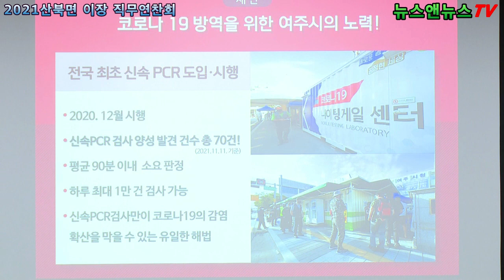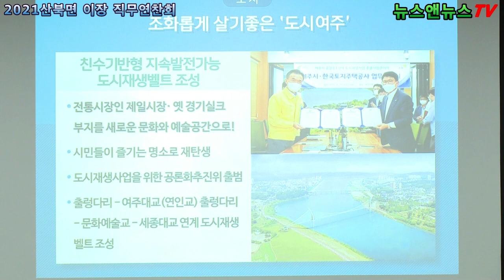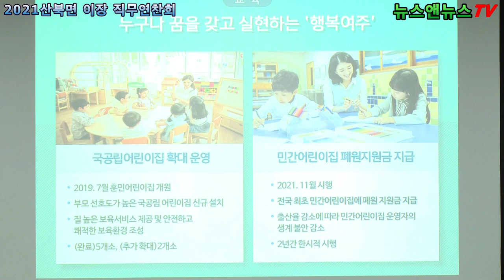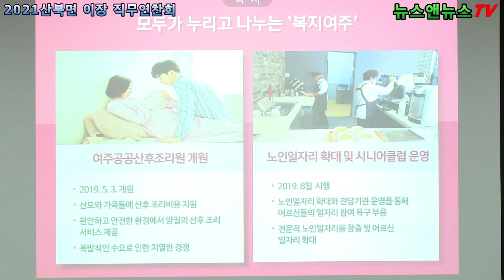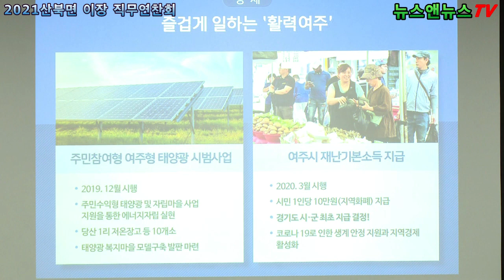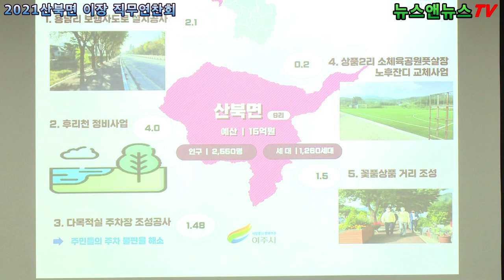여주시 산북면 이장단 직무연찬회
여주시 산북면 이장단 직무연찬회  [2021 11월 30일]

[배석환 기자]